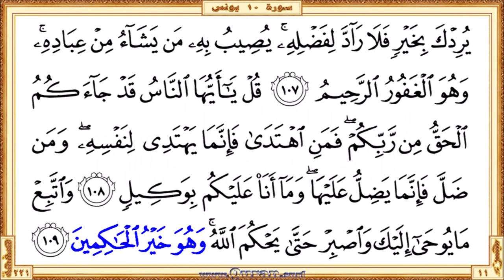Surah 010 Yunus | Reciter: Mahmoud Khalil Al-Hussary | Text highlighting HD video on Holy Quran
Surah Yunus - Beautiful HD video view on your screen. The video shows highlighted the Qur'an text portion along with the beautiful and heart shuddering recitation by Mahmoud Khalil Al-Hussary. Quran.surf videos generally show only five lines of Quran text on one screen by following the page layout of the printed version of the Mus'haf. It can be viewed well on small mobile screens and large projector screens. Therefore, it provides a great way for those who want to learn or teach the recitation of the Qur'an well.

• Short URL for this video from Quran.surf (included easy navigation links)